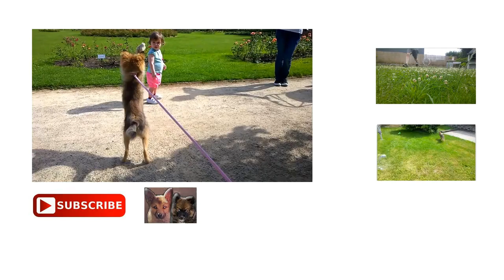Little Puppy Meets Big Dog | Funniest & Cutest Puppies #48 - Funny Puppy Videos 2020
Funniest & Cutest  Puppies #1 - Funny Puppy Videos 2020

Dog Breeds
Dog Matchup
Puppies
Dog Names
Dog Health
Reference
Dog Breed Selector
Dogs
Dog Finder
Retrievers
German Shepherd
Great Dane
Rottweilers
Yorkshire
Doberman